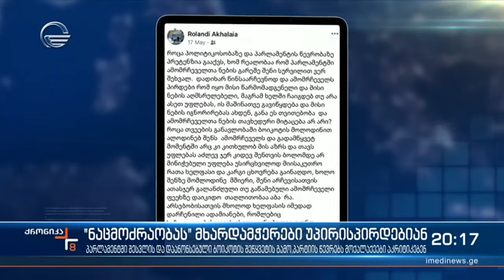„ნაცმოძრაობას“ მხარდამჭერები აკრიტიკებენ